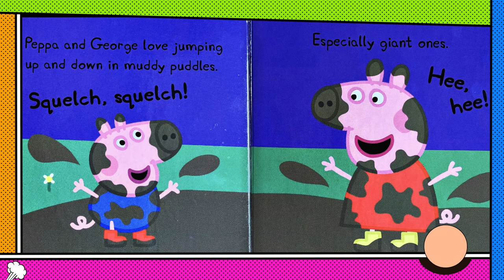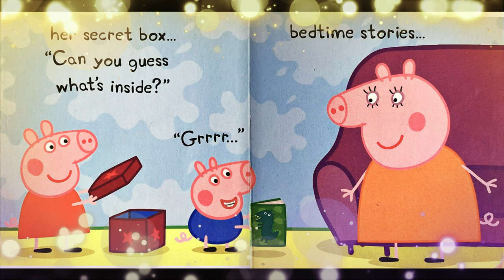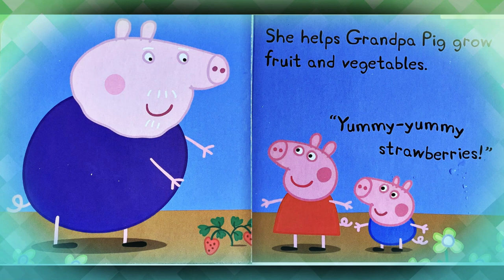Peppa Pig | Read Aloud Books for Toddlers | Box of 4 Little Books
Welcome to our Peppa Pig Read Aloud session! In this video, we have four delightful Peppa Pig stories that are perfect for young listeners.

Join Peppa, George, and all their friends on their exciting adventures. These stories are sure to entertain and engage your little ones.

📚 Books Included:
1. Bath Time
2. Sir George the Knight
3. Peppa’s Favourite Things
4. Peppa's Garden